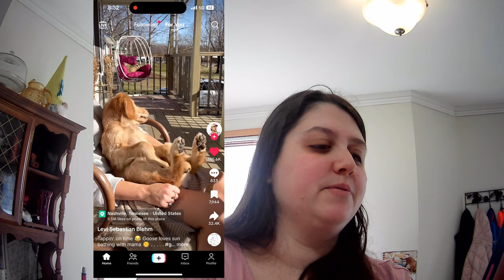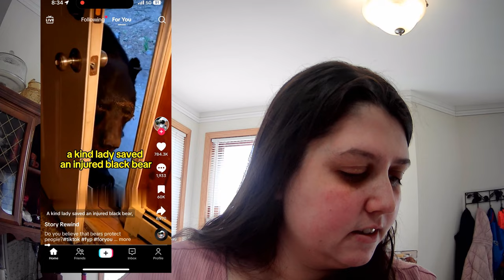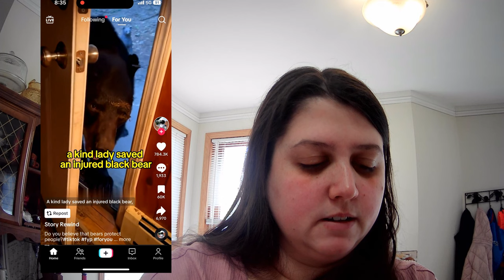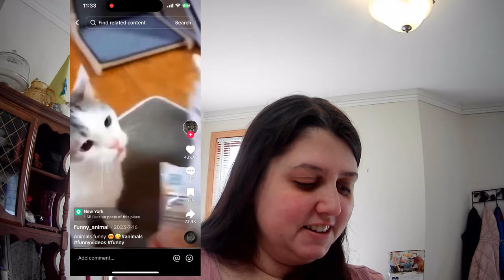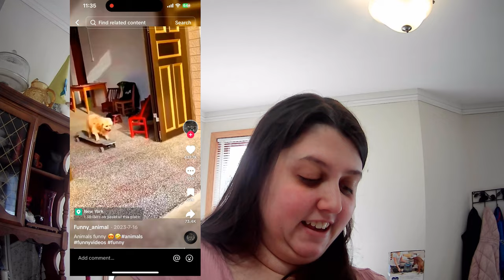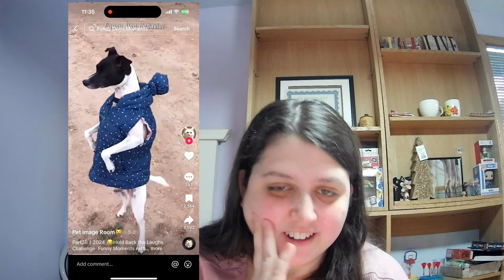Reacting to Hilarious Animal Videos Online